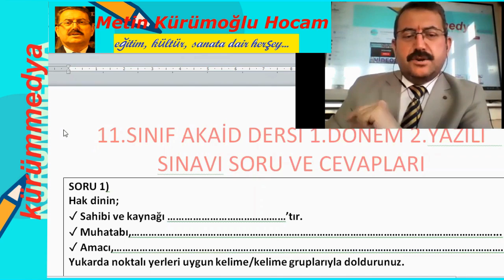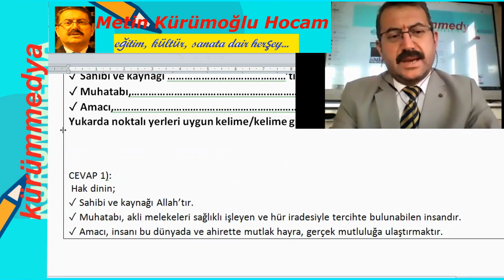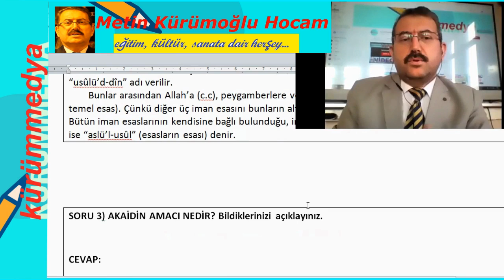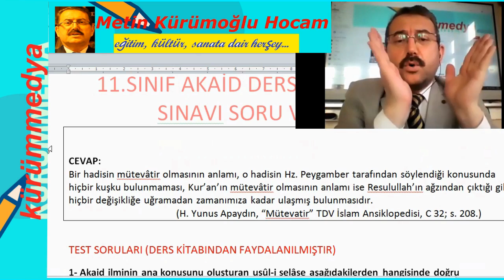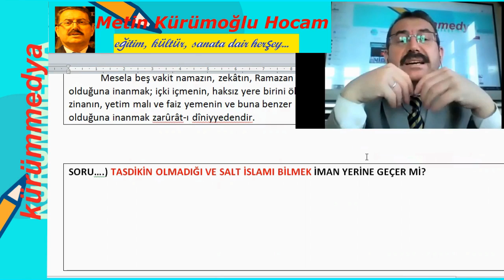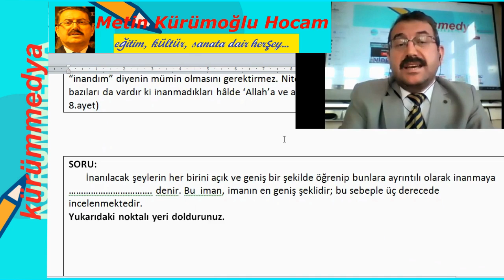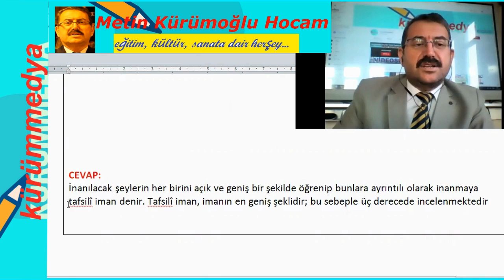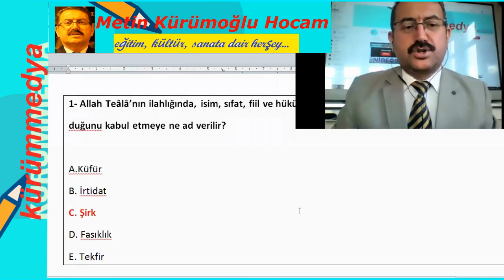11.Sınıf AKAİD Dersi 1.Dönem 2.Yazılı Sınavı Hazırlık Soru ve Cevapları 2020-2021; Eba Tv Lise Uygun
11.Sınıf AKAİD dersi 1.DÖNEM 1.YAZILI SORU ve CEVAPLARI, TEFSİR  1. dönem 2. yazılı 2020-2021,imam hatip lisesi 11.sınıf akaid 1. dönem 2. yazili sorulari ve cevaplari,akaid 1.dönem 2.yazılı soruları klasik,imam hatip 11.sınıf akaid 1.dönem 2.yazılı konu anlatımı, proje imam hatip akaid yazılı, akaid 11.sınıf tefsir yazılısı, akaid 1.donem 2.yazili sorulari test, akaid 1. dönem 2. yazili sorulari ve cevaplari,

anadolu imam hatip lisesi 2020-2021 videomuzu sunuyoruz.proje imam hatip ve anadolu imam hatip öğrencileri için olan bu videomuz yazılı başarınızı artıracaktır.

11.sınıf akaid 1. dönem 2. yazili sınavı sorulari ve cevaplari,
Akaid 1. donem 2. Yazilisi 11.sınıf,
akaid 1.dönem 2.yazılı soruları klasik
Akaid dersleri,
akaid kitapları,
akaid 1. dönem 2. yazılı 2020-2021,
akaid 1.dönem 2.yazılı konu anlatımı,
proje imam hatip  akaid yazılı,
11.sınıf  akaid yazılısı,
akaid 1.donem 2.yazili sorulari TEST,
akait 1. dönem 2. yazili sorulari ve cevaplari,
akaid 1. dönem 2. yazılı hazırlık,
 akaid 1. dönem 2. yazılı soruları yeni müfredat,
 akaid dersi  1.dönem 2.yazılı notları,
akaid 1.dönem 2.yazılı özet,
akaid  1.dönem 2.yazılı imam hatip lisesi